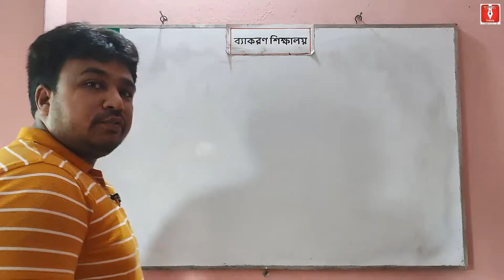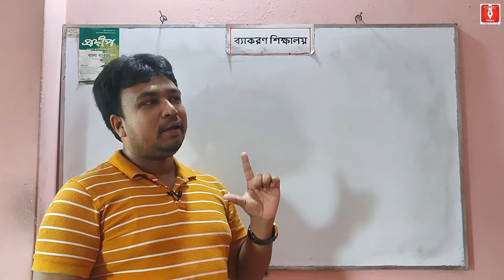গুরুত্বপূর্ণ নির্দেশনা মূলক "শুভেচ্ছা ক্লাস"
এই ভিডিও তে কমেন্ট করে জানান, কোন কোন অধ্যায়ের উপর আপনাদের ভিডিও ক্লাস বেশি প্রয়োজন।

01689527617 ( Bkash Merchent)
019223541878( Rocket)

Technical Support By: @Sagor Hossen